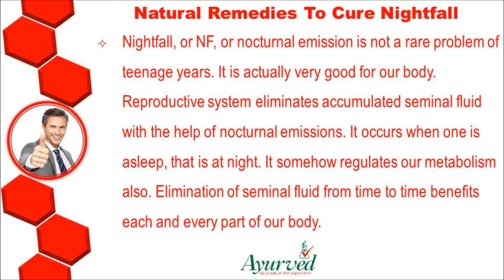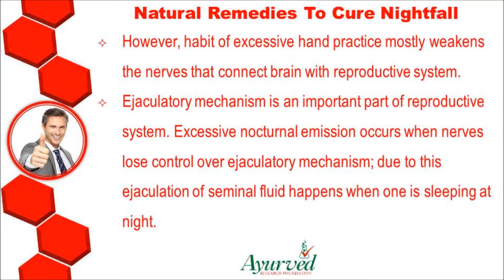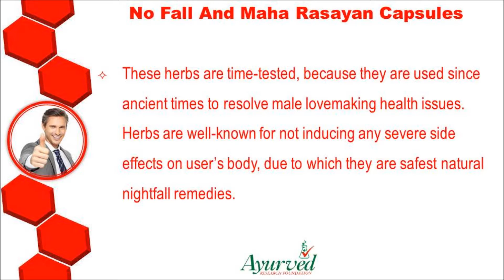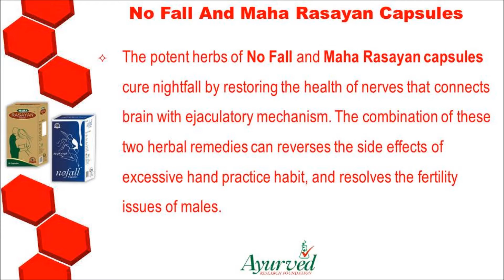How To Cure Nightfall Problem In Male With Natural Remedies?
Dear friends in this video we are going to discuss about how to cure nightfall problem in male with natural remedies. You can find more details about No Fall and Maha Rasayan capsules